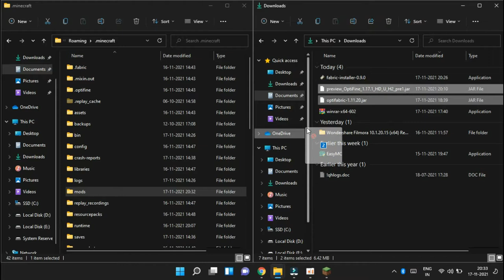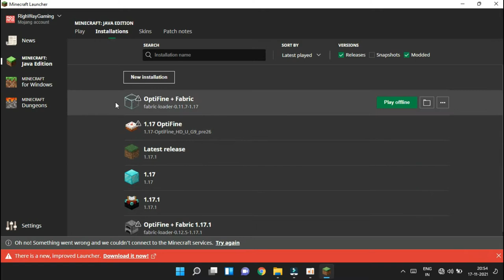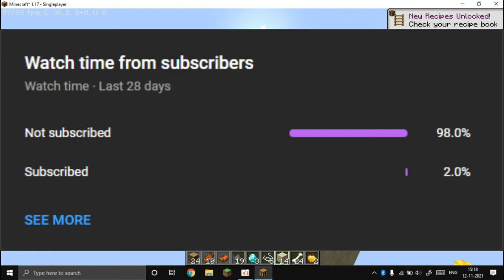How to speedup Minecraft java edition | Minecraft java edition on very low end pc | sorry 1 day late